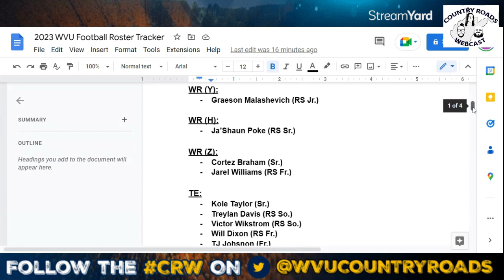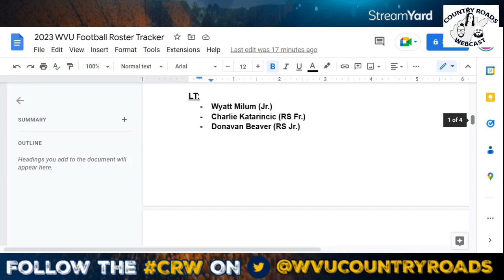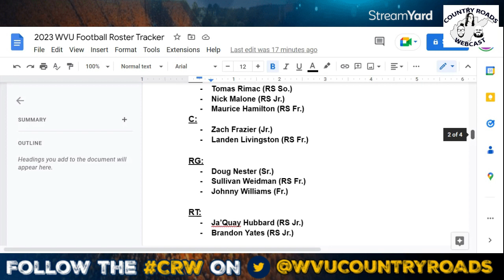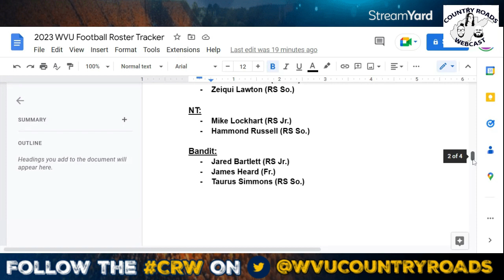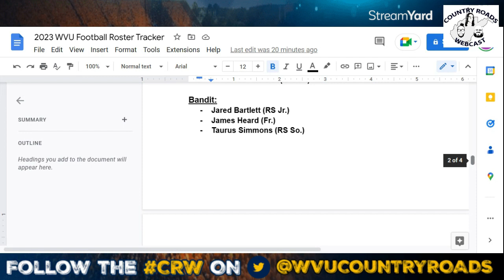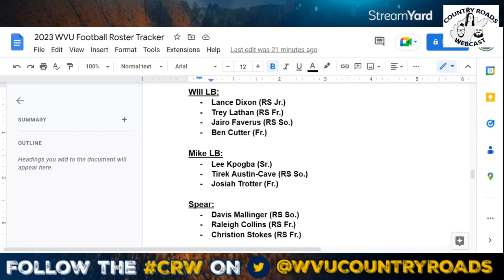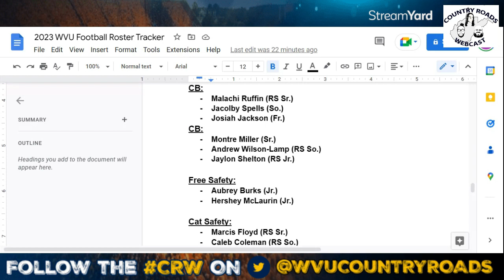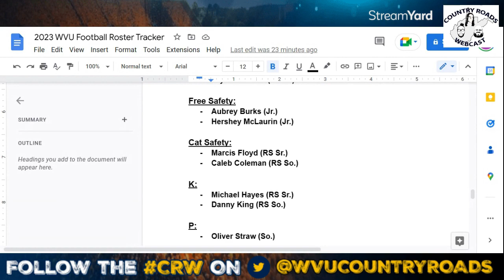1/18 West Virginia Football Roster Update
Providing the first update in a series of off-season updates on the wvufootball roster that will continue as changes occur ahead of the 2023 wvu season.